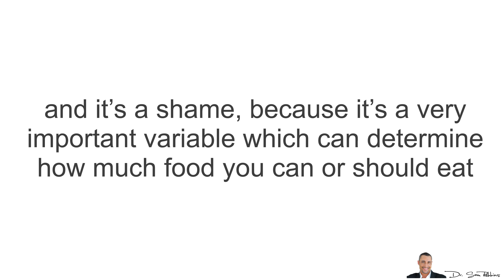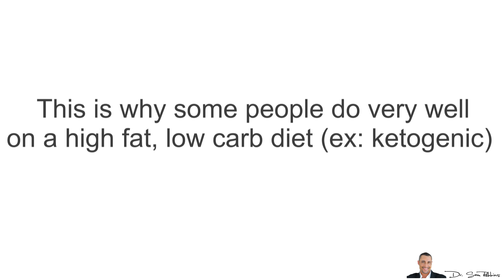⚖️ Fat Loss Tips Specific For Ecto, Meso & Endomorphs - by Dr Sam Robbins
⚖️ Fat Loss Tips Specific For Ecto, Meso & Endomorphs
For years and years, I get asked simple and common questions such as “what’s the best type of diet?” or “what foods should I eat to lose fat” … Or if the person exercises and goes to the gym, “how should I eat so I can gain some muscle and lose fat at the same time?”

These are simple questions, but the answer is complicated because there is no “best” diet for everyone. This is because we all have different genetics, hormones, metabolic types and also, BODY types.

99% of people have no idea what this means.

So then I ask, “are you an ectomorph, mesomorph or endomorph?”

Still, most people (over 90%) still don’t know the answer to this question and it’s a shame, because it’s a very important variable which can determine how much food you can or should eat, let alone the TYPES of foods and most importantly, the ratios of macronutrients - proteins, carbs and fats.

This is why some people do very well on a high fat, low carb diet (ex: ketogenic) - they look and feel better. While someone else will have very little energy and lose lots of muscle and thus, they will do better on a higher carb, lower fat diet.

So, if you’ve had a hard time losing fat and/or gaining muscle or basically improving your body composition - then it may not be your fault. You may be eating a healthy diet, but one that is not well suited for YOUR body type (somatotype).

Because of this, I’ve created another short YouTube video about this topic that I want you to watch right now. You can click it below, in the description area.

So go ahead and do this now, while it’s fresh on your mind.

And if you have any questions, please post it below in the comments section.

Thanks for listening and have a happy and healthy day!

Thanks
DrSamRobbins